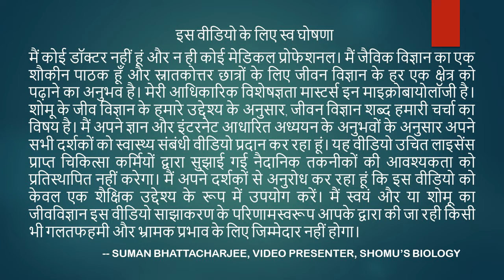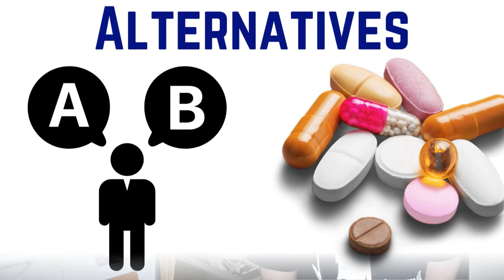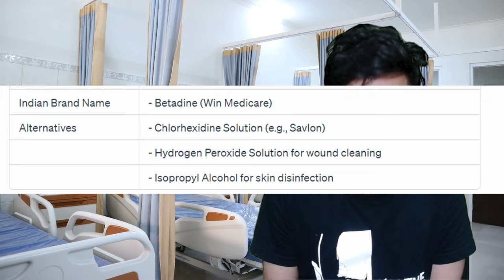How to use betadine solution | Betadine type | Benefits of betadine gargle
How to use betadine solution | Betadine type | Benefits of betadine gargle - This lecture explains How to use betadine solution | Betadine type | Benefits of betadine gargle.
In this video, we're going to show you how to use betadine solution to treat various afflictions. We'll also discuss the various benefits of using betadine type for treating various afflictions.

If you're looking for an effective way to treat various afflictions, then watch this video! We'll show you how to use betadine solution to treat a variety of afflictions, and discuss the benefits of using betadine type. From athlete's foot to minor cuts and scrapes, this video will help you get the treatment you need!
In this video, we'll be discussing how to use betadine solution and its benefits. We'll also be discussing the different types of betadine solutions and what to do if you get betadine in your mouth.

If you're looking for information on how to treat minor wounds with betadine, then this video is for you! We'll discuss the different ways to use betadine and its benefits, as well as what to do if you accidentally swallow betadine. By the end of this video, you'll have everything you need to know to treat wounds safely and effectively with betadine!
In this video, we're going to learn how to use betadine solution to clean wounds and irritate skin. We'll also discuss the benefits of betadine type and show you how to use it to clean wounds.

If you're looking for a safe and effective way to clean wounds, then this video is for you! By the end of this video, you'll know how to use betadine solution to clean wounds and irritate skin, and you'll understand the benefits of betadine type. So grab a bottle of betadine solution and get started!